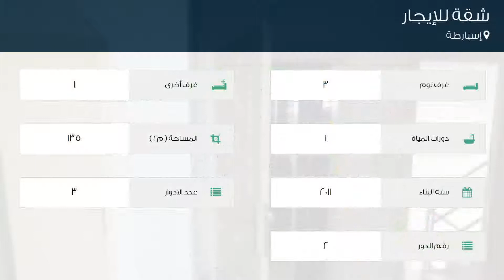شقة للإيجار في إسبارطة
تفاصيل العرض:-

رقم: 4419376

ميزات:-

3 الغرف, 1 غرف أخرى, 1 عدد دورات المياه, 3 عدد الأدوار, 2 رقم الدور, 2011 سنة البناء, سكني, صالة